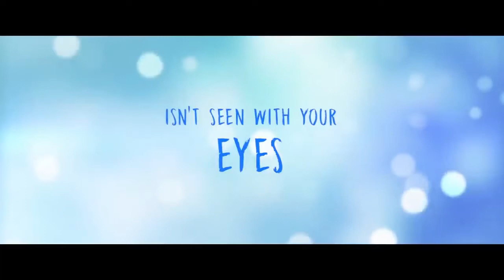ENDLESS - Famke Janssen - Drama, Fantasy, Romance Trailer - 2020 - Alexandra Shipp, Barbara Meier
CAST ENDLESS :
Famke Janssen,
Alexandra Shipp,
Ian Tracey ,
Nicholas Hamilton ,
Patrick Gilmore ,
DeRon Horton ,
Catherine Lough Haggquist ,
Alexa Barajas ,
Zoë Belkin ,
BJ Harrison ,
Barbara Meier ,
Melanie Walden ,
Bradley James ,.

Director : Scott Speer

QUID FACIS =
engl. : What do you do ? Whats up ?
türk. : NE YAPIYORSUN ? NAPTIN MÜDÜR ?
deut. : Was machst Du so ? Was treibst Du so ?

İyi seyirler !